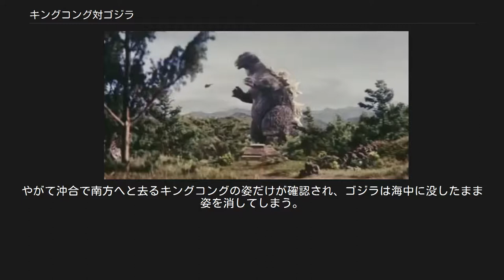キングコング対ゴジラ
『キングコング対ゴジラ』は1962年8月11日に公開された日本映画でゴジラシリーズの第3作。
キングコングの権利を所有していたRKO社とのライセンス提携作品。
日本での配給は東宝、アメリカではユニバーサル・インターナショナル。
総天然色、東宝スコープ。
上映時間は97分。
東宝創立30周年記念作品。
 アメリカが生んだ怪獣キャラクターの元祖「キングコング」をゲストに迎え、ゴジラが7年ぶりに復活。
前作ゴジラの逆襲の続編である。
封切興行時は『明治天皇と日露大戦争』に次いで過去第2位（当時）、ゴジラシリーズ中では歴代1位となる1120万人（または1255万人）を動員する大ヒットを記録。
1970年と1977年に東宝チャンピオンまつりで短縮版が公開された。
 1955年作の『ゴジラの逆襲』以来7年ぶり、ゴジラ映画としては初めてのカラー製作、さらにシネマスコープの類にあたる「TOHO SCOPE」（東宝スコープ）で上映された作品である。
また、関沢新一のゴジラ映画デビュー作でもある。
本作で初めて、ゴジラの体色や放射能火炎の青白い色が披露された。
 タイトルクレジットのバックの密林、キングコングがゴジラの口に木を突っ込むシーンや女性をさらって国会議事堂によじ登るシーンなど、本家『キングコング』へのオマージュ的シーンが多い。
公開時の宣伝スチールでは、本家のキングコングの写真がゴジラと合成されて多数使われていた。
 本作の基となったのは、1933年版『キング・コング』以降は不遇をかこっていた特撮マンのウィリス・オブライエンによって企画された、『キングコング対プロメテウス』というタイトルの映画企画であり、これは「フランケンシュタイン博士が秘密裏に創造していた巨大クリーチャーとキングコングが戦う」というものだった。
RKOに数点のスケッチを含むこの映画の企画書を提出した後、オブライエン本人も知らぬうちにいつの間にやら本作へ至ったようで、後年に本作の存在を知った彼は、ひどく落胆したという。
 本編の助監督を務めた梶田興治によると、キングコングの権利者であるRKOは東宝との契約に当たり、キングコングの名称使用料5年間分として8000万円を要求した。
東宝は当時の映画3本分の制作費に匹敵するこの莫大な支払いの見返りを充分に受け、1000万人を超える封切動員数を稼いだ。
特撮キャメラマンの有川貞昌は制作に当たり、「とにかく久しぶりにゴジラ映画を作れるんだと、スタッフ一同とても嬉しい気持ちだった」と語っており、円谷英二以下特撮スタッフはゴジラよりも新怪獣のキングコングをどのように描くか、ひたすら尽力したという。
本作ではゴジラとキングコングの対決は曖昧な形で終わっているが、これは自国のキャラクターを敗者にすることを避けるために日米の関係者が議論を重ねた末の結果と言われている。
 主要襲撃地点は那須、東京、富士山麓、熱海。
ミニチュアで作られた熱海城は、ゴジラとキングコングに破壊される。
ファロ島では、本物と模型を使い分けた大ダコも登場する。
 ゴジラを誘導するために河川にガソリンを流して火を放つシーンの撮影中、監督の本多猪四郎は誤って斜面を30メートルも滑落して負傷してしまったため、このシーンと佐原健二がジープを走らせるカットは助監督の梶田興治が演出した。
その後、本多は後半の撮影に包帯姿で参加している。
 進撃中のゴジラが高崎観音と対峙するシーンが撮影されているが、本編では使用されていない。
予告編では、ゴジラが画面の手前に向かって咆哮する、本編にない映像が使われている。
 キングコングの上に乗る自衛隊員のシルエットのアニメーションはピー・プロダクションが担当した。
クレジットに記載はなく、円谷個人の発注であったとされる。
 常連タイアップ企業のバヤリースに加え、本作では東京製綱がタイアップしている。
藤田が「試作品」として披露し、キングコングの輸送にも使われる「鋼よりも強く、絹糸よりしなやか」な新時代の鋼線は、東京製綱のワイヤーロープの宣伝でもある。
 その後、本作のヒットにあやかり『続・キングコング対ゴジラ』という続編企画が立てられたが、関沢新一によるプロットが作成されたのみで未制作に終わっている。
 映画のワンシーン...